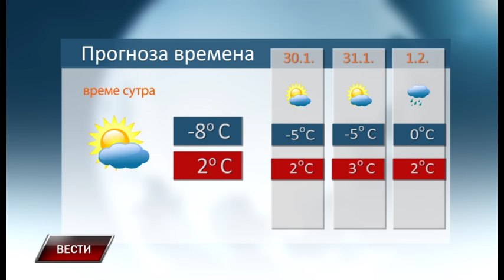Vesti 28 1 2017